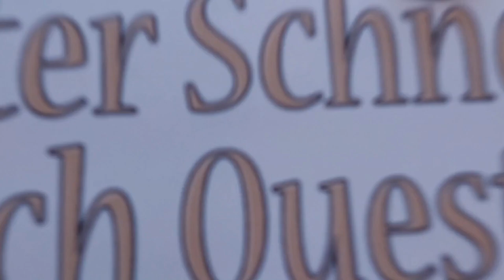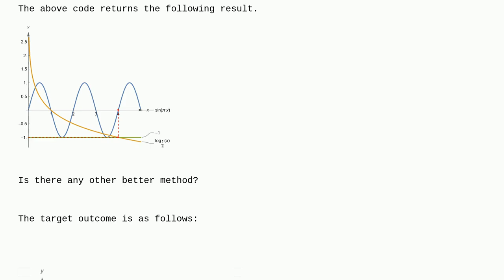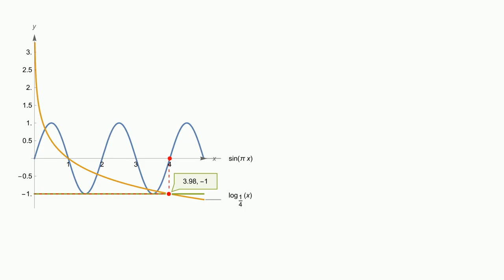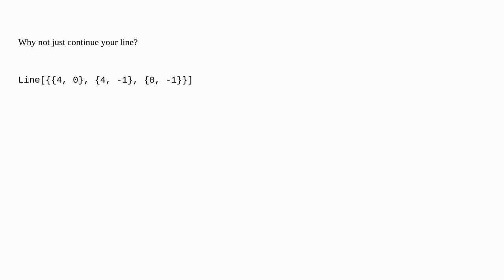Mathematica: Labelling a point in the coordinate system with a dashed line corresponding to the x...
Labelling a point in the coordinate system with a dashed line corresponding to the x-axis and y-axis

A special thanks goes out to the community

  plotting